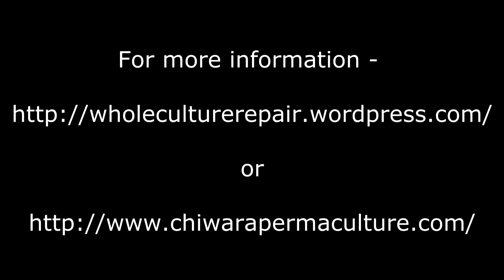Conversations with Jesse & Milton - Harbor Springs PDC May 30 - June 8